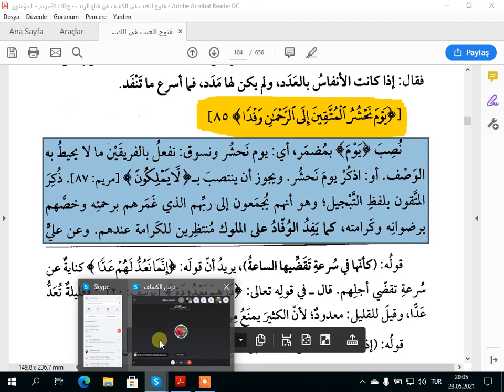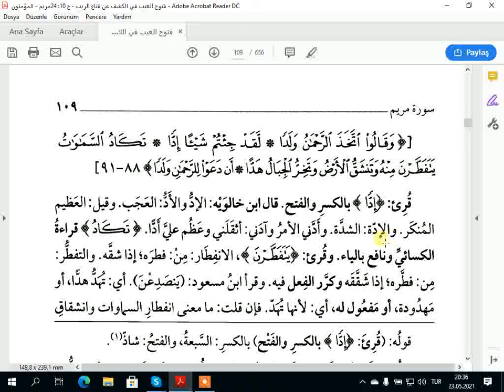EL KEŞAF TEFSİRİ MERYEM SURESİ AYET 85 87